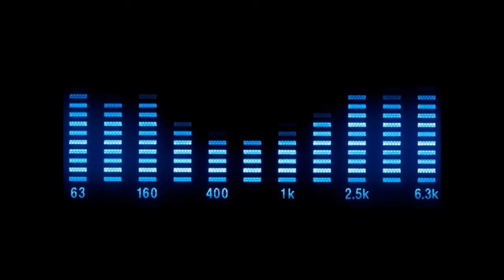ATB - 9 PM (Till I Come) (Club Mix)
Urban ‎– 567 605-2